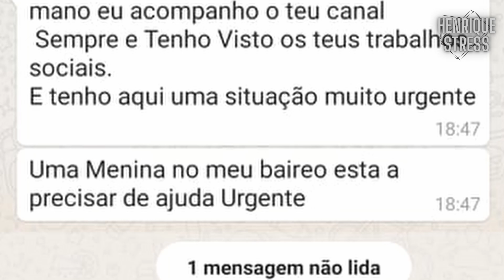Yolanda Congo tem 15 anos foi abandonado pelo pai é tetraplégico e sofre de má nutrição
minha família hoje eu recebi um grito de socorro por parte de uma família angolana
uma menina com o nome yolanda esta a precisar de ajuda de todos nos urgentemente
 "Yolanda Congo Capalaca tem 15 anos de idade vive com a Mãe em Luanda no município de Viana bela vista em direção a pep, Yolanda foi abandonado pelo pai  tem 3 irmãos e duas irmãs a mas velha tem 28 anos de idade a mesma irmã não tem emprego ela e a mãe lutam pela saúde da Yolanda.
Yolanda é tetraplégico

Yolanda precisa de intervenção de todos nós Humanos por favor
minha família neste domingo nos vamos na casa dessa família então quem quiser ajudar

esse E o Meu Whtsapp para Qualquer coisa
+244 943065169